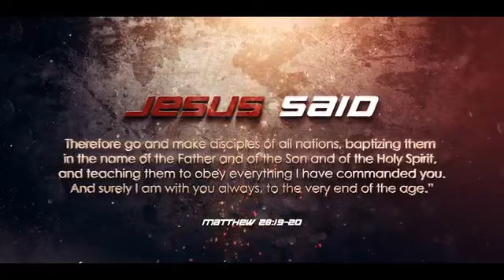What's Next God?